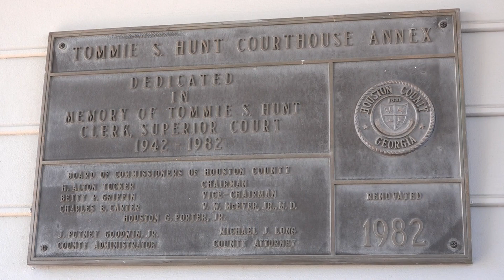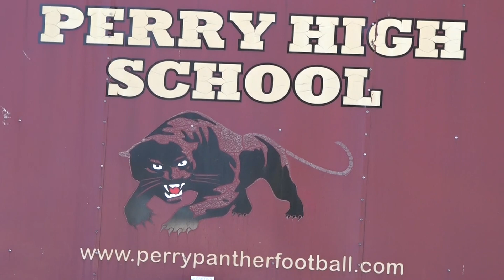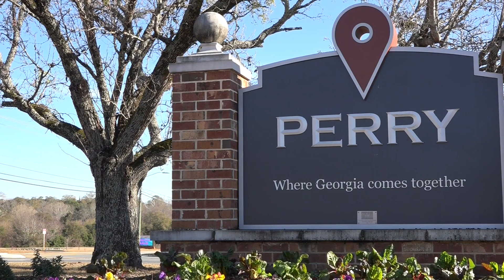A NICE DAY TO BE IN GEORGIA!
Plenty of sunshine and nice weather across Perry, Georgia!